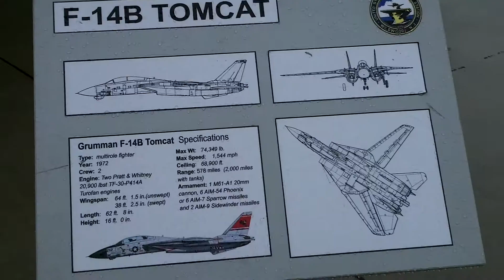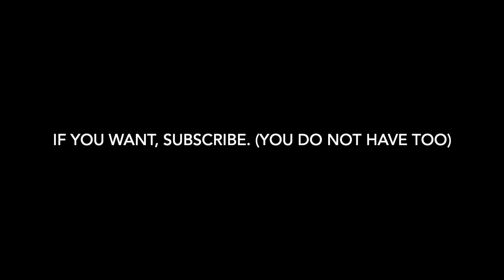Compilation of all of my airplane videos!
These are all of my airplane videos made over time on my Youtube page, this video may be soon a channel trailer if i want to focus my Youtube channel on airplane videos.